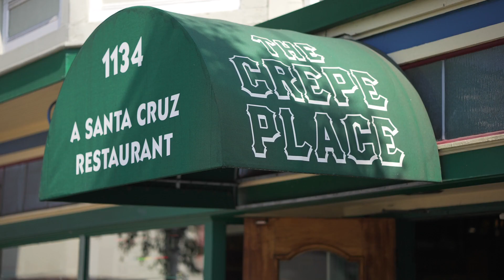Downsize on Distractions or Build Your Dream Home In Sunny Midtown, Santa Cruz!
This Banana Belt Beach Cottage may have a small footprint, but you'll be shocked by the big personality oozing with adorable character, and an even bigger backyard. Downsize on distractions once you move into this 440 square foot home, where the light color palette and generous windows maximize every square inch of space. Completely refinished with fresh paint inside and out, new flooring, and updated light fixtures, you can move in and lay back.

The backyard is the true hero of this narrative. Set on nearly ¼ acre of flat land, you already have a beautiful brick patio, grassy area, and a salsa garden. That leaves plenty of room for a pool, basketball court, a she shed/backyard office, or expanding the existing structure into your dream home (if you love distractions and all that).  You're also walking distance to Arana Gulch, the Harbor, and everything in Midtown! Simplify and center your life, get outside, or build your dream home in this sunny patch of Santa Cruz!

230 San Juan Ave, Santa Cruz
1 Bedroom | 1 Bathroom | 440 SF | 0.17 Acres